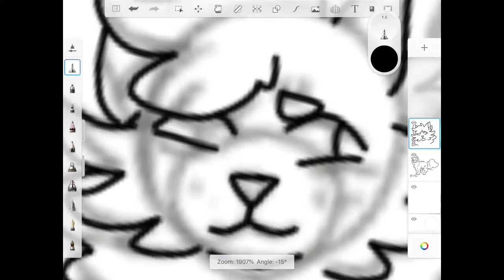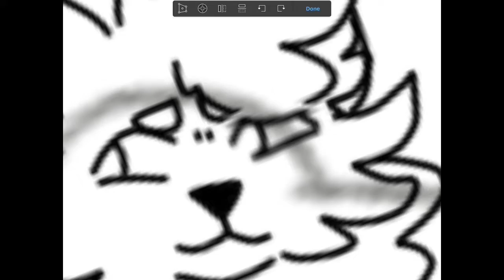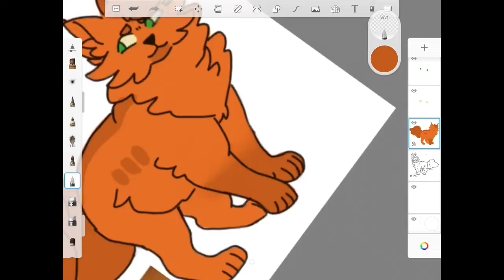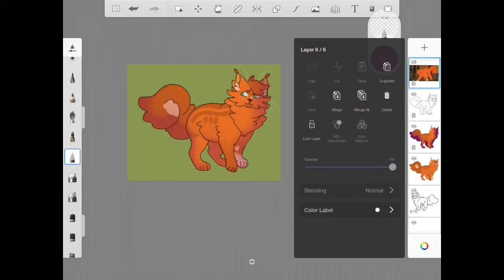Squirrelflight💫warriors design💫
I now know how to spell squirrel